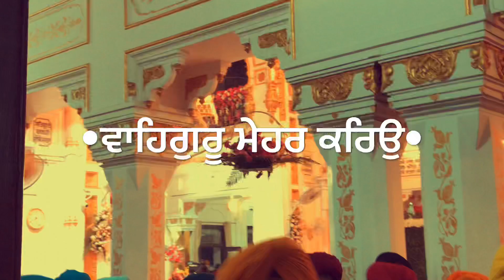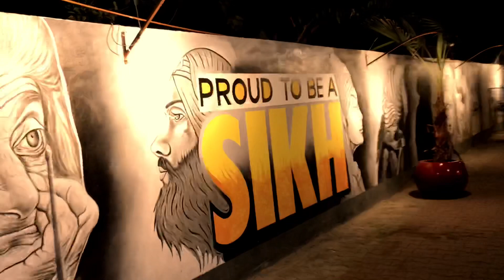VLOG 02 | 550ਵਾਂ ਸਾਲ ਧੰਨ ਗੁਰੂ ਨਾਨਕ ਦੇਵ ਜੀ ਨਾਲ🙏 | SULTANPUR LODHI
•Deep5Ab Vlogs•